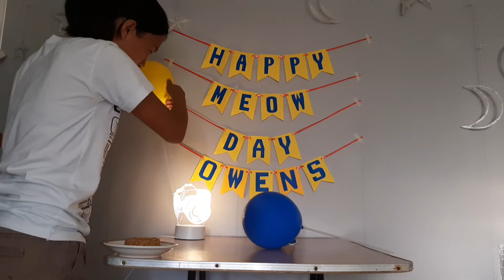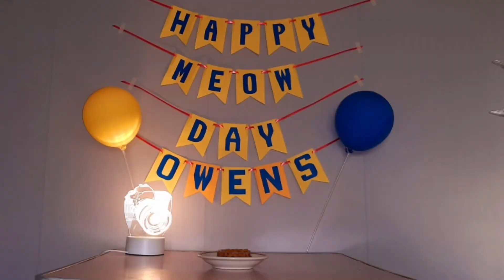Owens First Birthday | My Persian Cat | CatCuties